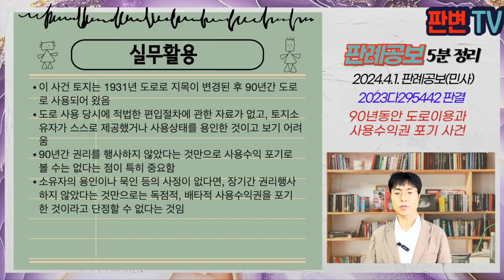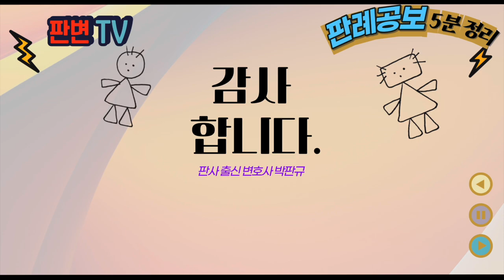90년동안 도로이용과 사용수익권 포기 사건 [24.4.1.자 판례공보(민사)]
90년동안 도로이용과 사용수익권 포기 사건
별 4개

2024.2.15. 선고 2023다295442 판결
부당이득금

원고 토지매수인(상고인)
피고 거제시

파기환송

A는 14.3.10. 토지를 사정받음
토지는 31.9.17. 분할되어 이 사건 토지 50평은 도로로 지목이 변경됨
이 사건 토지는 지목 변경 무렵부터 도로로 사용되다가 79.6.5. 도시계획시설 구간에 포함됨
A의 상속인들이 21.1.19. 토지들에 관한 소유권보존등기를 마치고, 원고는 21.4.7. 이 사건 토지에 관한 매수등기를 마침
원고는 21.4.5. 피고를 상대로 부당이득반환을 구하는 소를 제기함

90년간 공중의 도로로 사용되던 토지에 대하여 소유자가 배타적 사용수익을 포기한 것으로 볼 수 있는지

사유지가 일반공중의 교통에 공용되는 도로로 사용되는 경우, 소유자가 스스로 그 토지를 도로로 제공하거나 사용상태를 용인하는 경우 그 토지에 대한 독점적 배타적인 사용수익권의 행사를 제한할 수 있음
토지 소유자의 의사를 비롯하여 여러 사정을 종합적으로 고찰하여 소유자가 승계인이 권리를 행사하는 것이 금반언이나 신뢰보호 등 신의성실의 원칙상 허용될 수 있는지가 고려되어야 함
지목 변경 당시 적법한 취득절차를 밟았는지에 관한 과정이나 경우 자료가 없고, 조선총독부 등 관할관청에 의하여 직권으로 분할되면서 도로로 개설되었을 가능성이 배제할 수 없음
토지소유자가 분할로 인하여 얻은 이익이나 편익이 있었다고 볼 자료 없음
소유자가 장기간 권리를 행사하지 않았다는 것만으로 권능을 포기하였다거나 계속 행사하지 않겠다는 의사표시로 볼 수 없음
임료만을 구할 뿐이어서 공익에 부정적이고 중대한 영향을 미친다고 볼 수 없음
A와 그 상속인들이 이 사건 토지들에 대한 독점적 배타적 사용 수익권을 포기하였다고 볼 수 없음

실무활용
이 사건 토지는 1931년 도로로 지목이 변경된 후 90년간 도로로 사용되어 왔음
도로 사용 당시에 적법한 편입절차에 관한 자료가 없고, 토지소유자가 스스로 제공했거나 사용상태를 용인한 것이고 보기 어려움
90년간 권리를 행사하지 않았다는 것만으로 사용수익 포기로 볼 수는 없다는 점이 특히 중요함
소유자의 용인이나 묵인 등의 사정이 없다면, 장기간 권리행사하지 않았다는 것만으로는 독점적, 배타적 사용수익권을 포기한 것이라고 단정할 수 없다는 것임